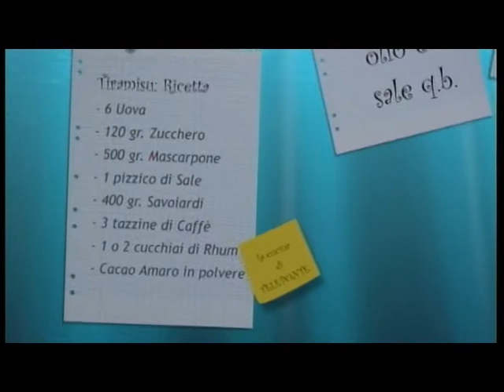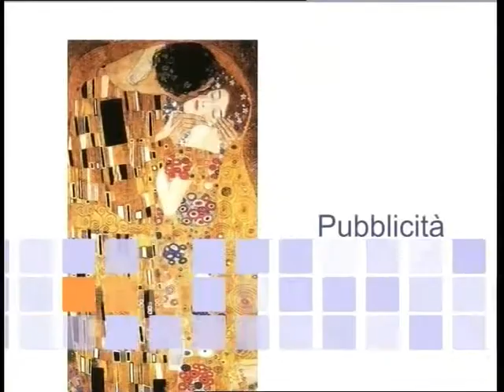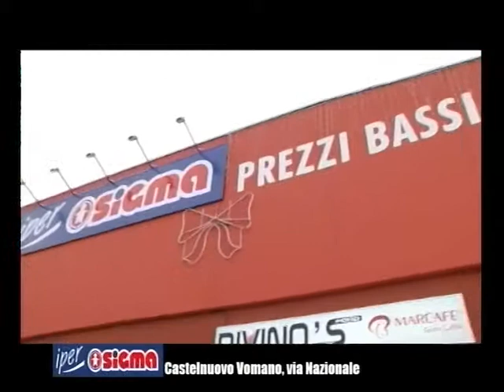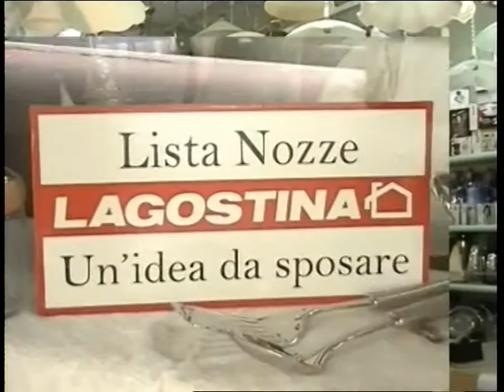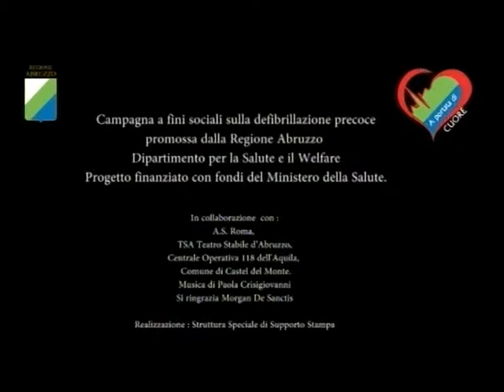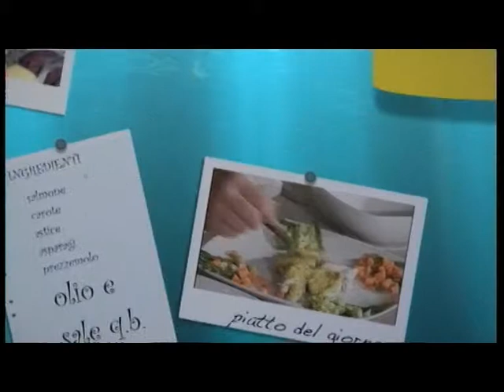CUCINA MER 11 02 2015